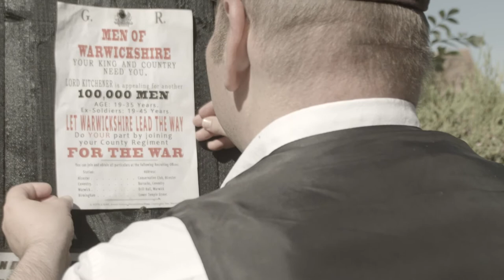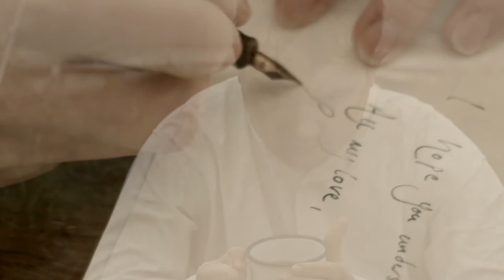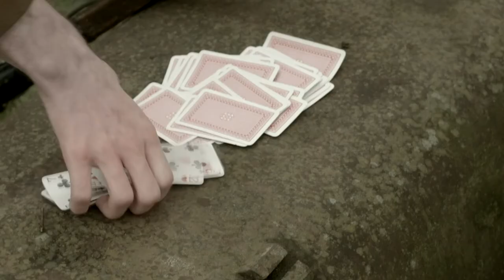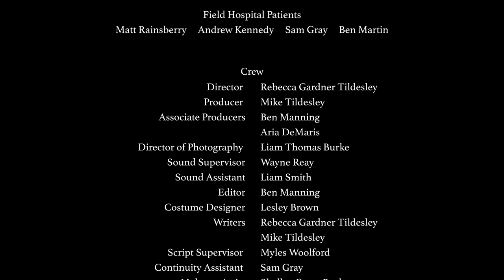THE BAGLEY BOYS Pilot Episode